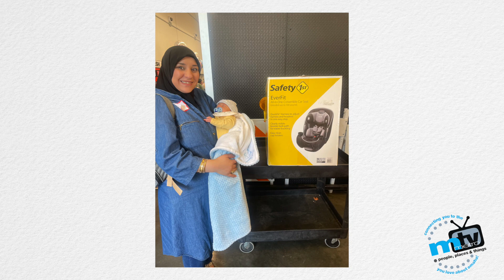metroTV Christ Child Society Revised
Guest: Shannon Herink